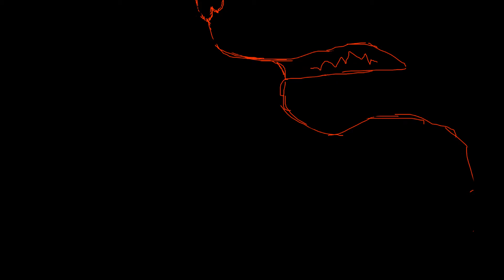[Part 3] Run MAP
Hellooooo, so I suppose this is my first animation ever and I really hope this is ok ; ; if i need to fix anything, just let me know, I won't have a problem ^^

Part 3 for Queenire